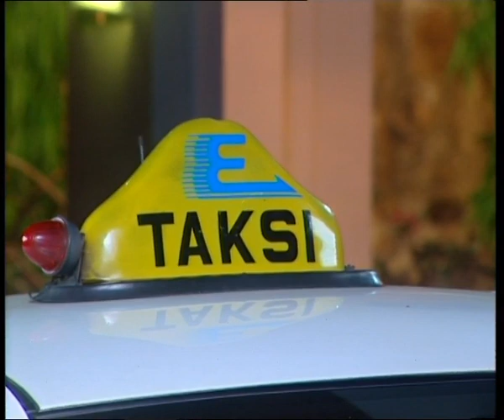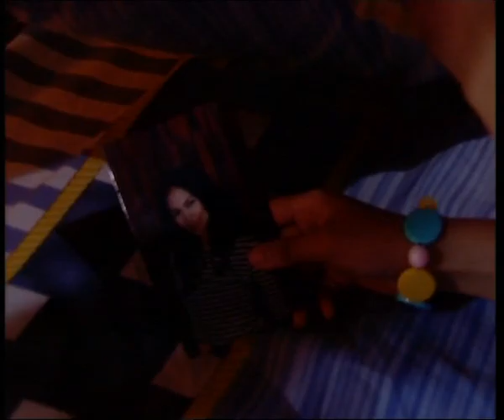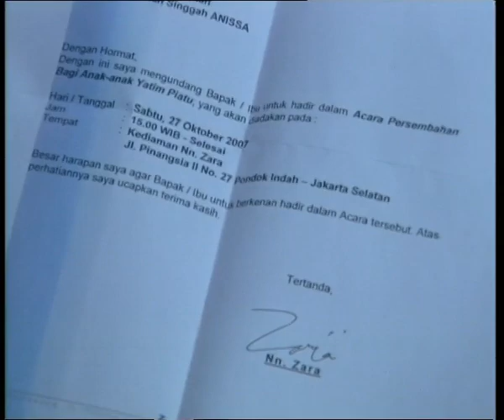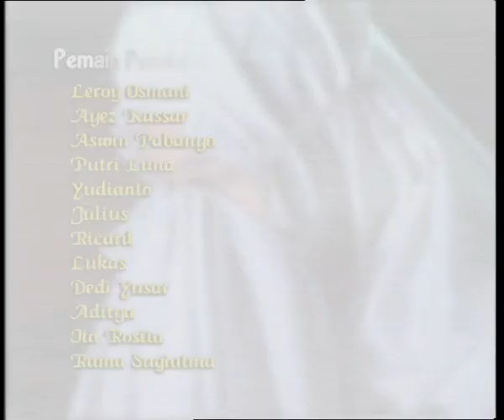Sujudku - Episode 46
Selamat Menonton